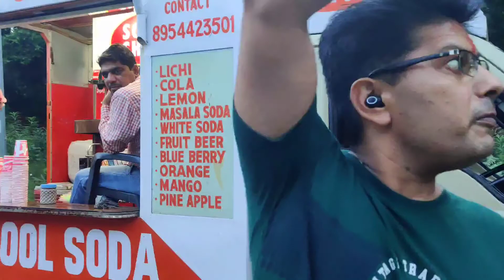Meerut ka Sadar Bazaar | Maa Kali ke darshan | Hanuman chauk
daksh_rajput_ Vlog में मेरठ के सदर बाजार को घुमा साथ ही मां काली के दर्शन किए उनके मंदिर में लोगों ने बताया कि 450 सालों से मंदिर यहां पर है।

video link:-